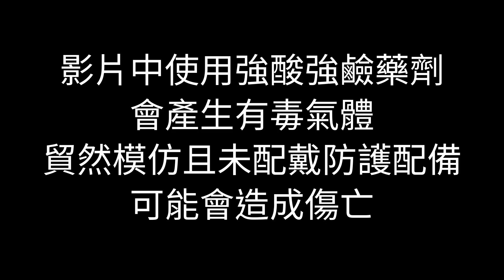[實驗] 實作黃金電解槽，將K金還原為千足金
本期影片要挑戰黃金電解槽
一種能將K金直接還原為999純金的電解還原法
不需要額外的化學藥劑趕硝或沉金